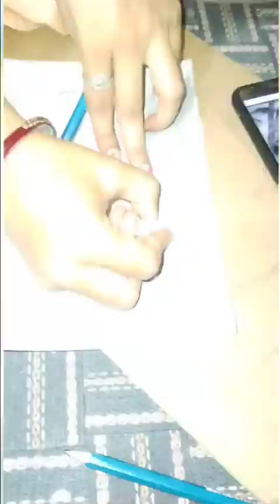sketch (Guess who's)